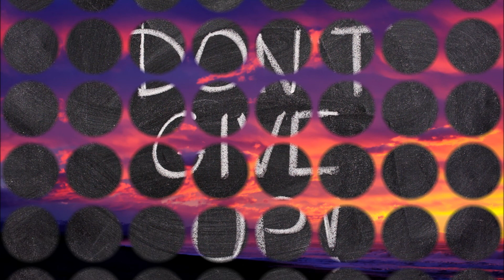THE WEETCH - Don't give up (Peter Gabriel) Vocals Fabrizio Di Marte - LiveSTUDIO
Live studio, sta per registrazione live in studio senza apporre modifiche o correzioni alla voce -

 Don't Give Up (testo)

in this proud land we grew up strong
we were wanted all along
I was taught to fight, taught to win
I never thought I could fail

no fight left or so it seems
I am a man whose dreams have all deserted
I've changed my face, I've changed my name
but no one wants you when you lose

'cos you have friends
don't give up
you're not beaten yet
don't give up
I know you can make it good

though I saw it all around
never thought I could be affected
thought that we'd be the last to go
it is so strange the way things turn

drove the night toward my home
the place that I was born, on the lakeside
as daylight broke, I saw the earth
the trees had burned down to the ground

you still have us
don't give up
we don't need much of anything
don't give up
'cause somewhere there's a place
where we belong
rest your head
you worry too much
it's going to be alright
when times get rough
you can fall back on us

'got to walk out of here
I can't take anymore
going to stand on that bridge
keep my eyes down below
whatever may come
and whatever may go
that river's flowing
that river's flowing

moved on to another town
tried hard to settle down
for every job, so many men
so many men no-one needs

'cause you have friends
no reason to be ashamed
don't give up
don't give up now
we're proud of who you are
don't give up
you know it's never been easy
don't give up
'cause I believe there's the a place
there's a place where we belong

(Gabriel, Peter)
-Peter Gabriel e Kate Bush-